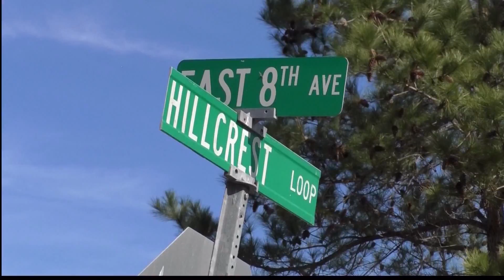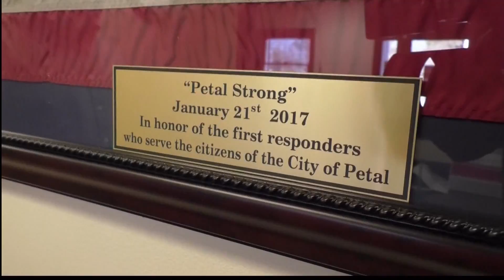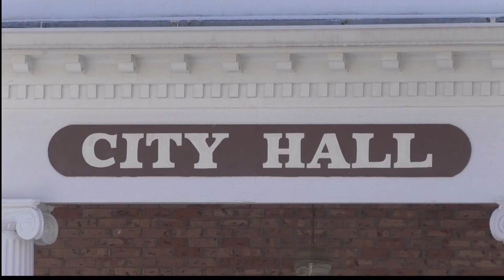Nearly One Year Since Tornado, Rebuild And Recover